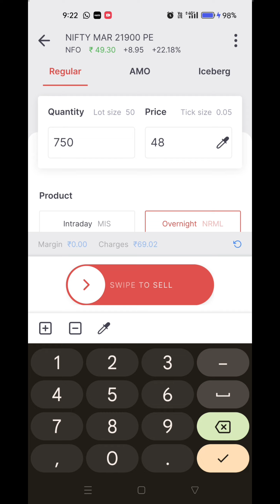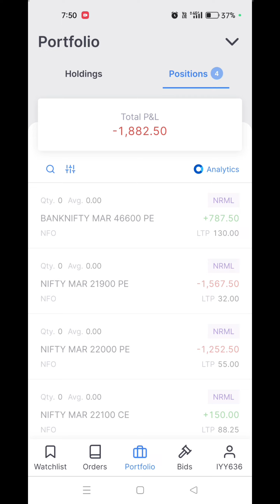SCALPING Loss पे Loss Live Trading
Option Trading LIVE TRADING